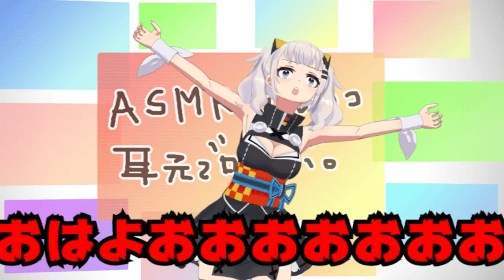mugen 1.1 kof tst 2019 the god of chuck norris & kaguya luna vs storm igniz & death star